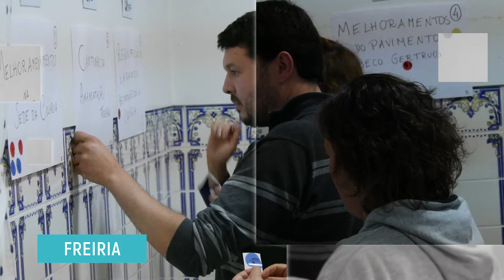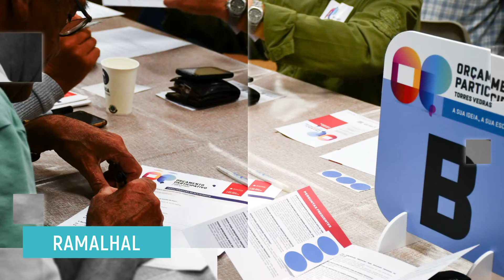4ª Edição Orçamento Participativo de Torres Vedras - Vídeo Resumo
Em 2019, a Câmara Municipal de Torres Vedras promoveu a 4ª edição do Orçamento Participativo de Torres Vedras. O objetivo passou por reforçar a participação da comunidade local, estimulando o trabalho de todos em torno de uma melhor qualidade de vida no Concelho.